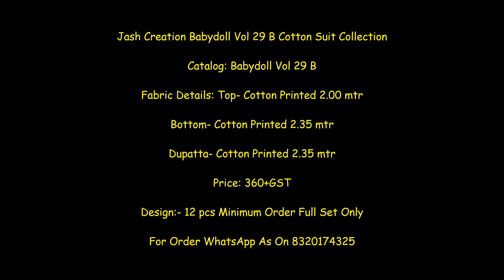Jash Creation Babydoll Vol 29 B Cotton Suit Collection|| latest Design of Printed Cotton Suit 2022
For Order WhatsApp As On 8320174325 Or 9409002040

Jash Creation Babydoll Vol 29 B Cotton Suit Collection

Catalog: Babydoll Vol 29 B

Fabric Details: Top- Cotton Printed 2.00 mtr

Bottom- Cotton Printed 2.35 mtr

Dupatta- Cotton Printed 2.35 mtr

Price: 360+GST

jash creation,
jash creation mumbai,
jash creations vizag,
jashoda creation,
kashvi creation saree,
kashvi creation cotton saree,
book of jasher creation,,
printed cotton suit design,
printed cotton suit material,
printed cotton suit sets,
printed cotton suit neck design,
printed cotton suit fabric
printed cotton suit with price
printed cotton suit yellow
punjabi printed cotton suit
block printed cotton suit
hand block printed cotton suit